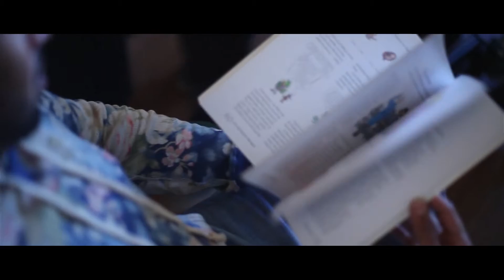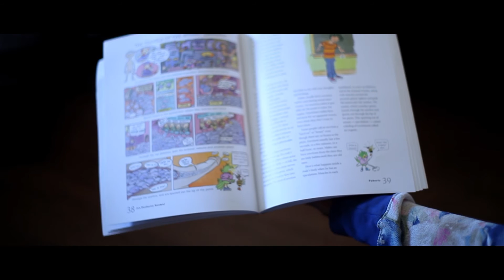Chicago Unplugged: Demi Amparan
Demi Amparan takes us to his studio and shows us why it is important to have good people and good energy around you in your art practice.